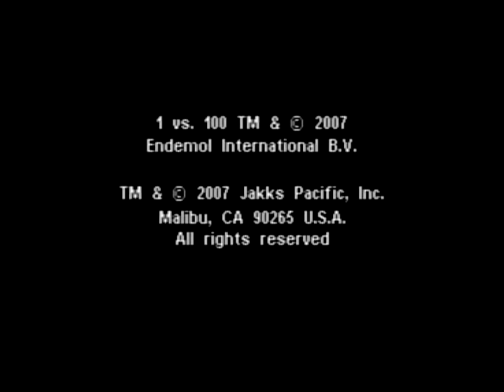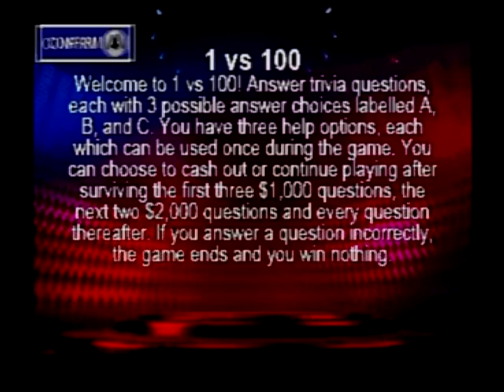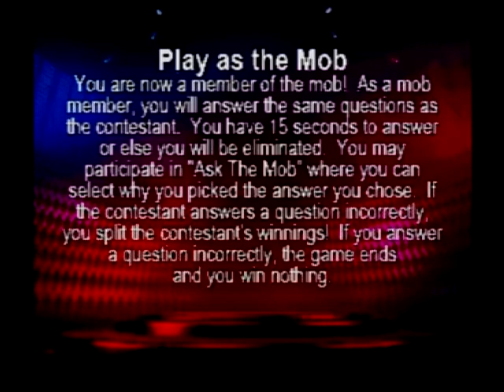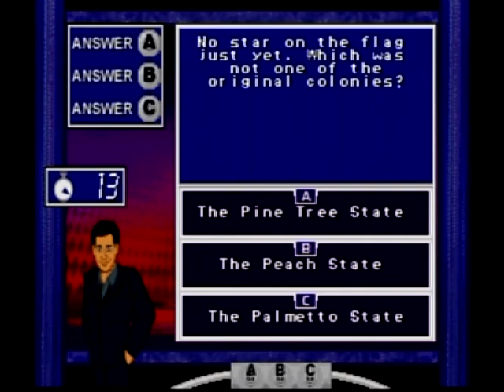Plug n Play Games: 1 vs 100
It's a plug n play console based off of the hit TV show! ...I say "hit", but I've never even heard of it until now... Will you beat out all 100 of the mob and take home the money? ...Is this basically You Don't Know Jack, the game show? ...That lasted slightly longer than the actual YDKJ show?